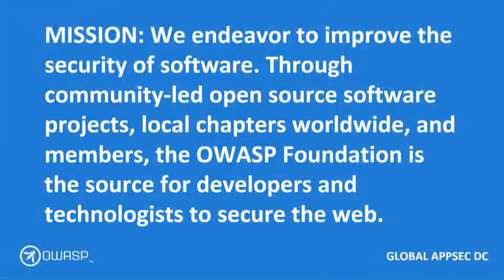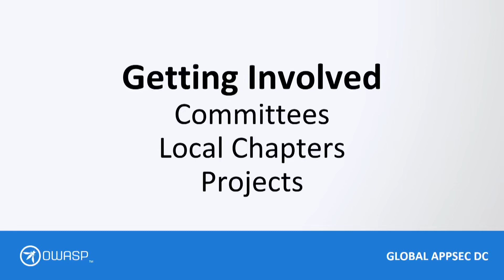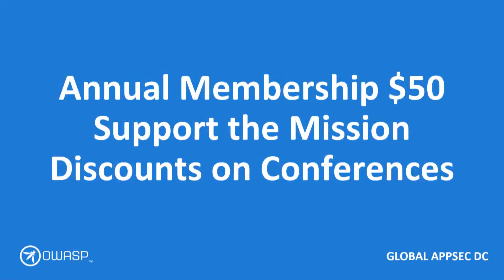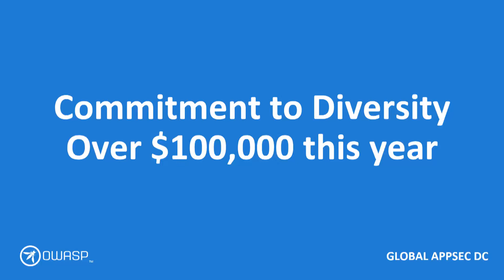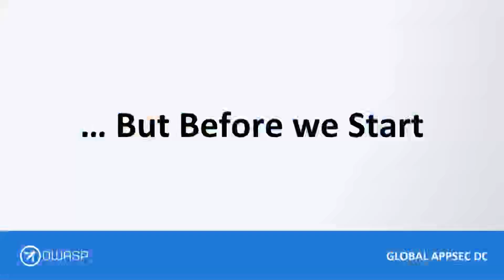AppSec Global DC 2019 Opening Remarks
OWASP - AppSec DC 2019 Hacking conference